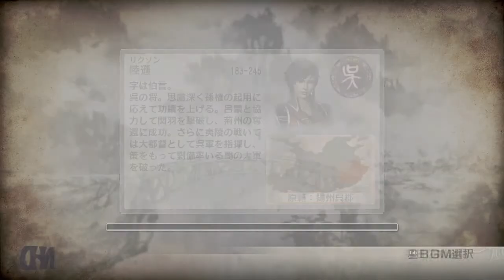Dynasty Warriors 7: XL(JPN PC)Zhou Tai Gameplay#5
Conquest Mode EX Stages: Zhou Tai pt5
Dynasty Warriors 7 is the first game in the series to extend past the Battle of Wuzhang Plains.
Consequently, the Jin Kingdom was added. This game's Musou mode is not character based but kingdom based.
The Renbu combat system has been removed, replaced by the familiar charge system.
Characters are allowed to wield more than one weapon during battle, with the ability to execute a special attack upon switching.
In addition, both aerial musou attacks (depending on the character) and certain aerial combos have been introduced.

Players can also choose to switch their equipped weapons during battle and can obtain new weapons by defeating officers.
Characters have a special attack with a weapon indicated with an EX icon.
Characters also have 2 musou's that they perform using their Ex Weapon which can consist of grapples, midair, charges, quick/heavy strikes or a combo of hits performed in certain ways.
An additional mode known as Conquest Mode has been incorporated into the game.

The new characters add to the game are Guo Jia, Wang Yi and Pang De.
Swimming and climbing ladders from Dynasty Warriors 6 are once again present.

The Weapon system has been changed dramatically from previous titles and players can now choose up to 10 or 11 weapons
from each weapon category.
Support animals which aid players in battle, some will follow and battle with the player, some can be ridden.
Available animals are horses, bears, pandas, elephants, wolves, tigers and falcons.